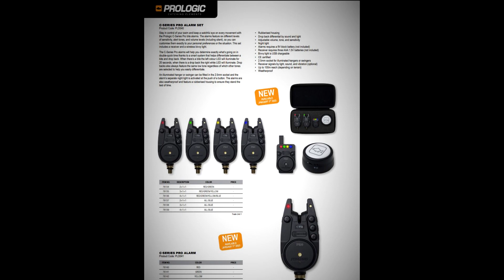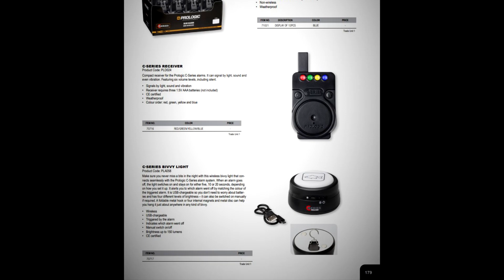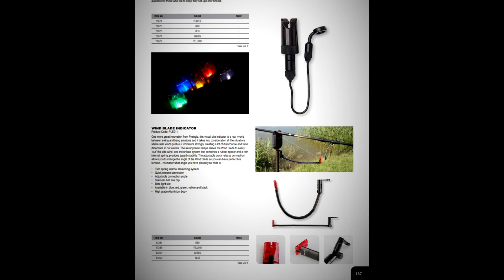Mik a hírek? Csomagot kaptam! #7/3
Több okból is különleges a csomagot kaptam 7. része...
Az első, hogy különvettem 3 részre...
A második, hogy a TikTok platformon folyamatosan ÉLŐ-ben lehetett követni ezen forgatást elejétől a végéig több órán keresztül!
A harmadik részben több Prologic terméket bontottuk ki és néztük meg tüzetesebben!
Itt tudsz követni TikTok-on és csatlakozni a LIVE-hoz:
A videóban szereplő termékek:
* Prologic Waterproof Retainer & Net Stink Bag cikkszáma: 65006
* Prologic Tackle Organizer S cikkszáma: 54961
* Prologic C-Series PRO Alarm Set 3+1+1 cikkszáma: 76135
* Prologic C-Series Bivvy Ligth cikkszáma: 70717
* Prologic Wind Blade Indicator cikkszáma: 47228

***Bábel Ákos:
Instagam:
***Bábel Ákos:
Köszönet a csatorna támogatásért:
-Bábel Fotográfia
-Kassai Kálmán
-Valkai Csaba
-Kerekes László

Bábel Ákos
2023

00:00 Üdv mindenkinek! Bevezető, előző rész tartalma...
01:25  Csomagbontás...
01:55  Prologic Waterproof Retainer & Net Stink Bag...
03:51 Prologic Tackle Organizer S...
04:33 Prologic C-Series PRO Alarm Set 3+1+1...
05:29 Prologic C-Series Bivvy Ligth...
06:07 Prologic Wind Blade Indicator...
07:26 Összefoglaló, információk, köszönöm és iratkozz fel!